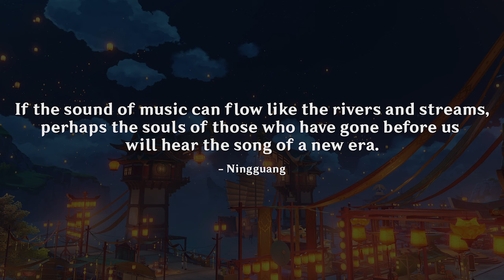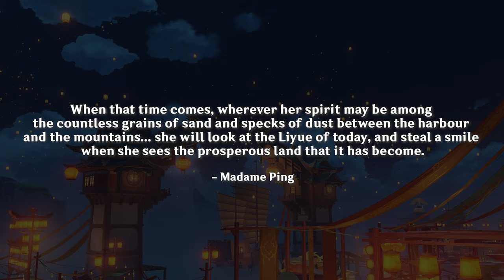The Exquisite Night Chimes: CUTSCENE MUSIC (feat. @MarcoMeatball ) | Lantern Rite 2023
Featuring @MarcoMeatball as Dvorak himself, in duet with Madame Ping
🎧 Stream on Spotify, Apple Music & More!

💌 to Mom: I love you and miss you!

Flute, Dizi & Piano Solos by Kristine Choi
Erhu & Dizi Performance by Midnight City Music

Arrangement, Orchestration & Production by Midnight City Music
This is a fan-made arrangement based on original themes by HOYO-MiX.
Original Music and Copyright: HOYO-MiX

🎨For Content Creators (Use of my music for your YouTube videos,  streams, etc.)